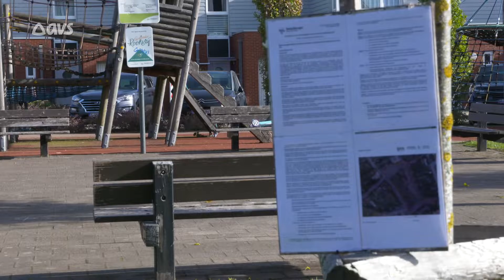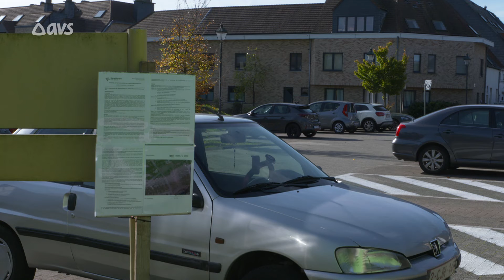Maatregelen Axminsterhof worden strenger